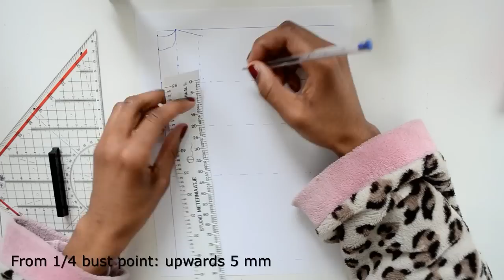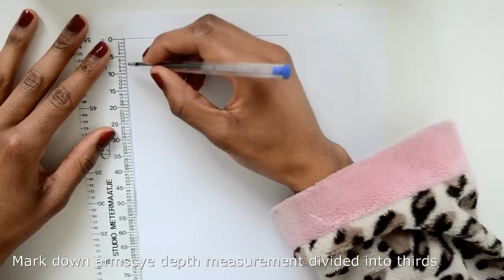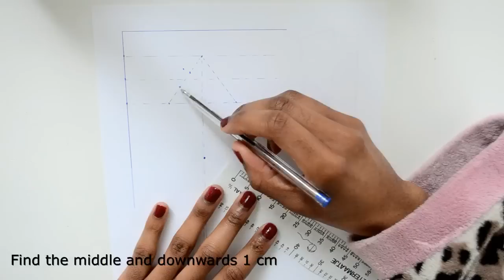DIY | HOW TO MAKE A HOLIDAY HIGH SLIT GOWN (pattern available)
A how to make a holiday gown with high slit tutorial. First you see how to make the bodice and the sleeve block pattern, based on your body measurements. After that I will show you how to sew the dress together. This dress was made for a Christmas dinner. Happy holidays!
MORE  SEWING TUTORIAL
SOCIALIZE
FABRIC
heavy jersey